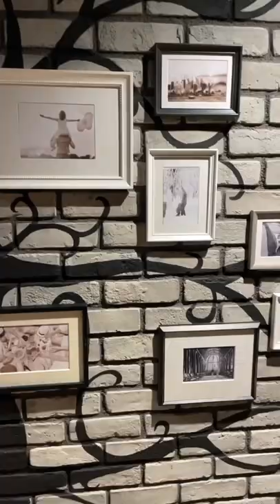Business Trip to Tokyo, Japan!!